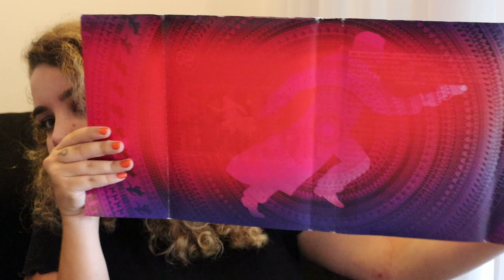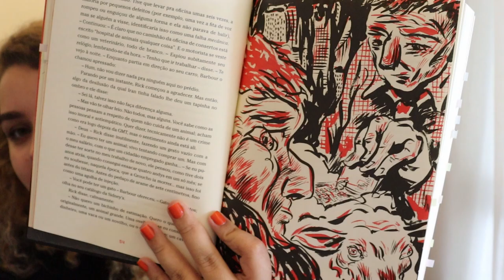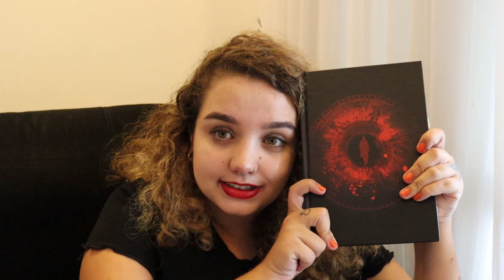ANDROIDES SONHAM COM OVELHAS ELÉTRICAS?, de Philip K. Dick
O livro "Andróides sonham com ovelhas elétricas?" vai ser discutido no Estante Distópica de julho, para saber mais sobre o curso, acesse